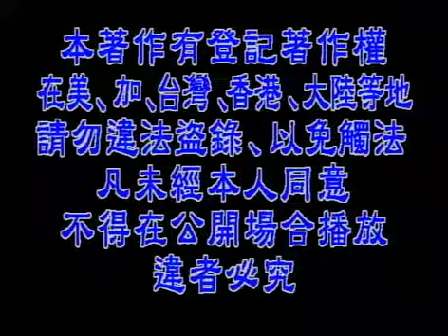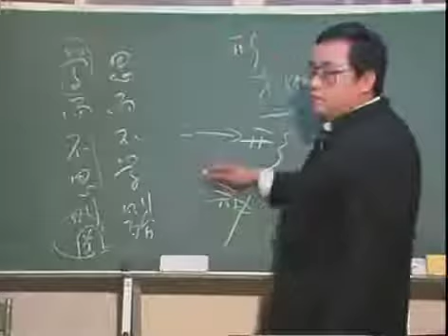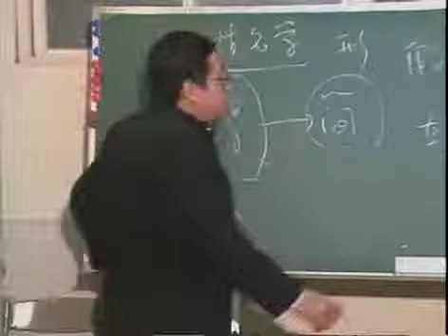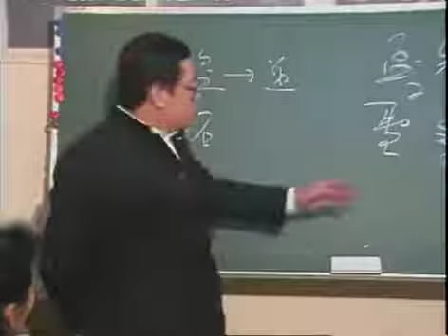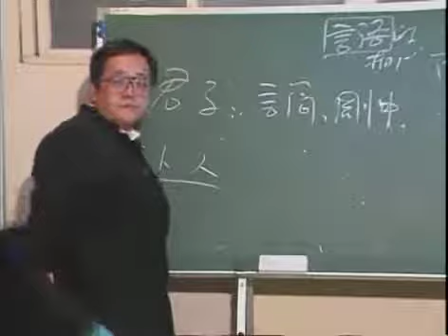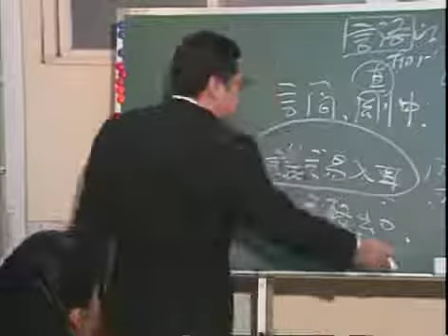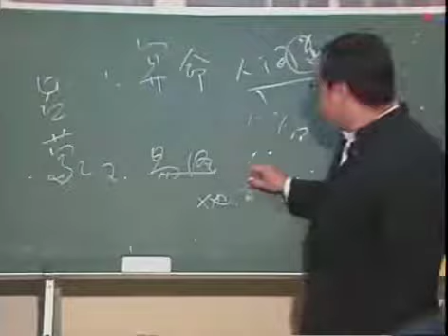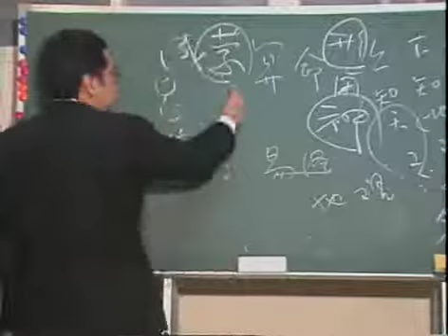倪海厦 天纪 01